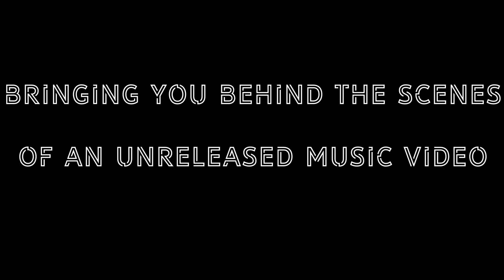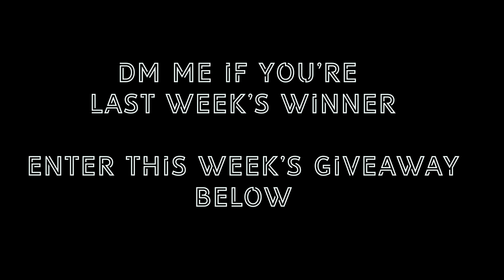Minolta Film Camera Giveaway | BTS Music Video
Used the Minolta F10BF behind the scenes on a new music video I shot. Hope you enjoy :)

As you know I'm giving away a plethora of film cameras over the next couple millennium. If there is anything you would like to see, let me know! For those asking, all of the pictures are not edited at all. Hope you enjoyed :)

Are you a beginner in film photography? No problem, so am I! This is my journey of exploring this format and I want to encourage others to try it out.

Free presets for Lightroom coming soon...

Maybe some threads coming too. ?